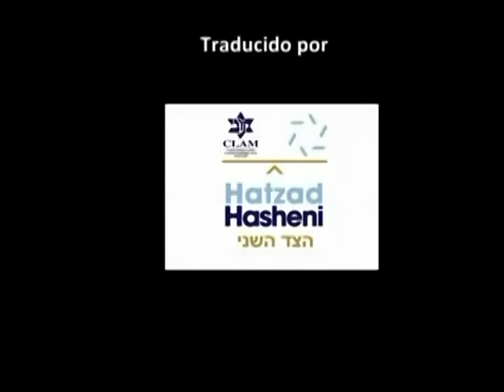Sermón en Montellier (Francia) el día del mega-atentado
Sermón en francés el mismo día de los atentandos en Paris: “Nuestros hijos pueden convertirse, legalmente, en los gobernantes de Francia”. Sermón del viernes enMezquita Aicha, Montpellier, Francia… del Imam Mohamed Khattabi, del 13/11/2015.